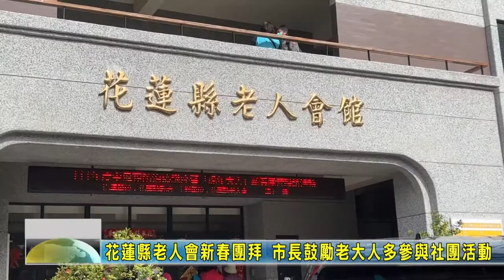20220224 03 花蓮縣老人會新春團拜 市長鼓勵老大人多參與社團活動畫